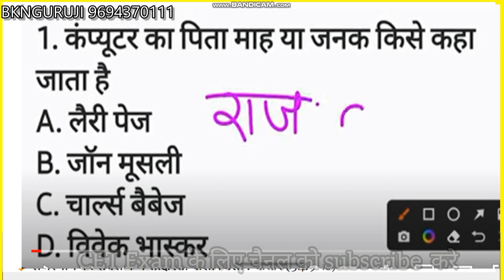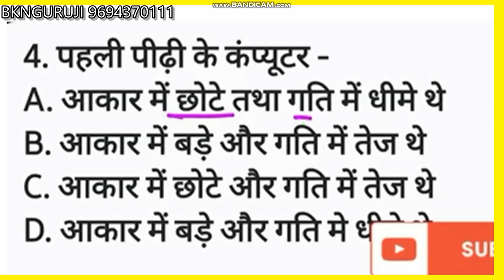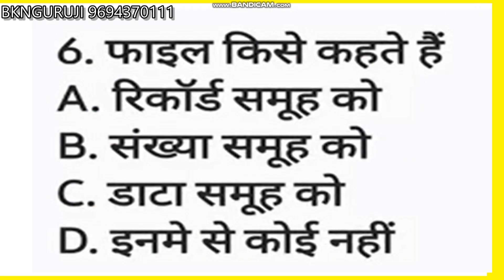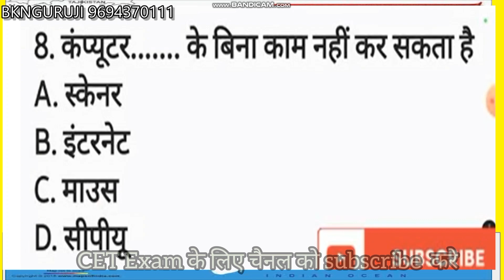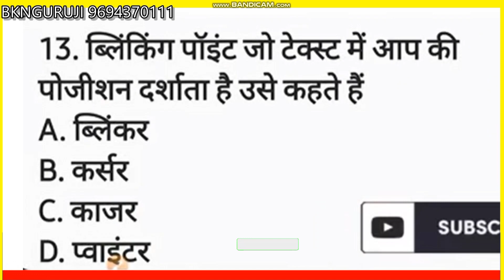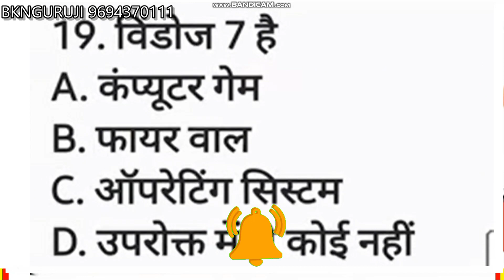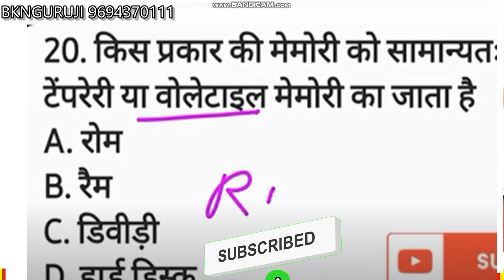Computer ka सामान्य परिचयRAJASTHAN CET COMPUTER CLASS |RAJASTHAN CET EXAM 2022|INTRODUCTION BY JPSIR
💥 Coaching Wale यूट्यूब चैनल पर आपका स्वागत है। 🙏🏼💐  💥

                     🇮🇳 Coaching Wale 🇮🇳
                          🙏धन्यवाद🙏

ow to Record GST in Excel for Purchase & Sales (5%,12% & 18%)Hindi Video